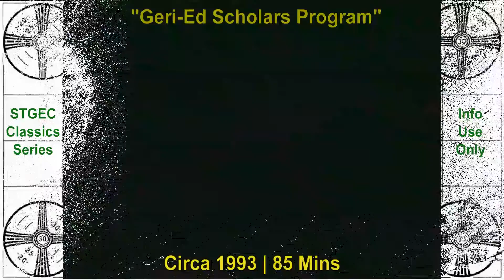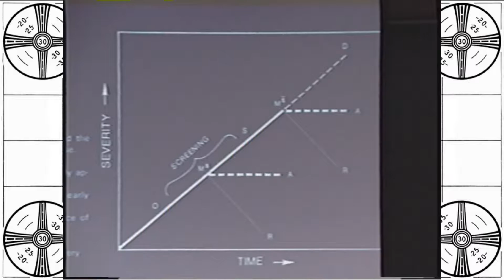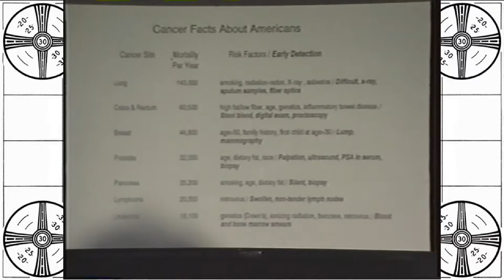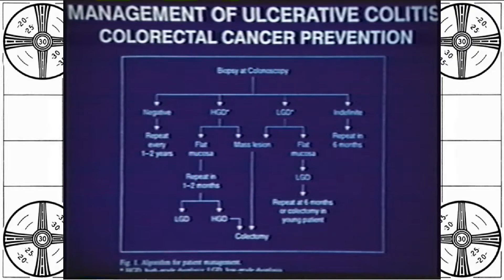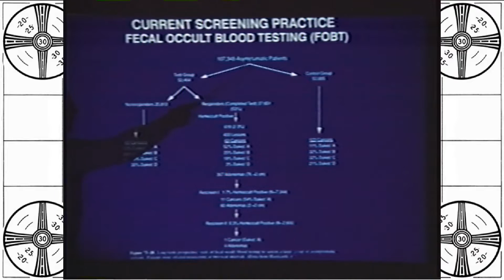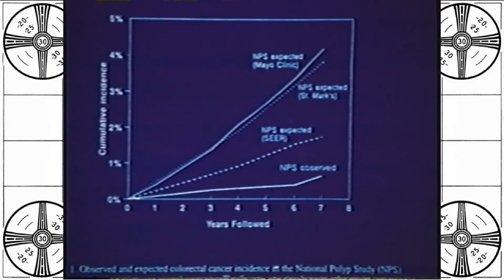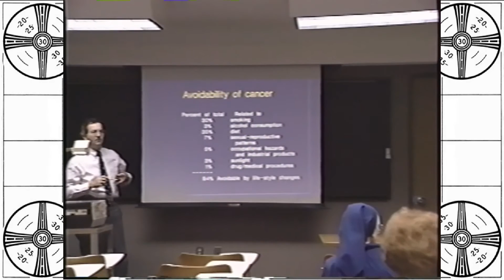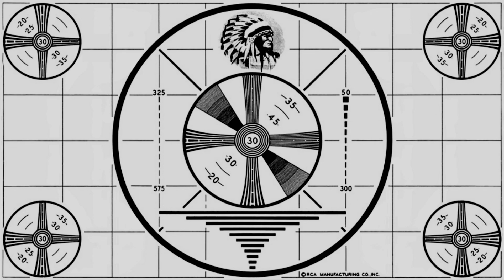SA STGEC ~ Classics: Colorectal Cancer (1993)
San Antonio/Circa 1993 ~ Classics Series: "Colo-rectal Cancer: What Does Prevention Have to Offer?" by Dr. William H. 'Bill' Beer {MBBS, FRACP}, Geriatrician & Professor, UTHSCSA (since retired).
The South Texas Geriatric Center (STGEC), attached to the University of Texas Health Science Center in San Antonio (UTHSCSA), filmed this grand rounds type didactic lecture during its first decade of existence with the help of UTHSCSA media professionals.
Originally recorded/taped on analog VHS SP tape format during a LIVE dissertation before being later digitized/rendered just for y'all. :-)
Consider redistributing this continuing education via social media like Linked-In, FaceBook, Twitter, InstaGram, etc.  Resistance is futile.

Originally good for continuing education credits but now designed only for Medical~Legal training and-or informational viewers use.

The STGEC had a good run from 1985~2015 and exists today on FaceBook

Of Note: Colorectal cancer (also known as colon cancer, rectal cancer, or bowel cancer) is the development of cancer from the colon or rectum (parts of the large intestine). It is due to the abnormal growth of cells that have the ability to invade or spread to other parts of the body. Signs and symptoms may include blood in the stool, a change in bowel movements, weight loss, and feeling tired all the time.
Most colorectal cancers are due to old age and lifestyle factors with only a small number of cases due to underlying genetic disorders. Some risk factors include diet, obesity, smoking, and lack of physical activity. Dietary factors that increase the risk include red and processed meat as well as alcohol. Another risk factor is inflammatory bowel disease, which includes Crohn's disease and ulcerative colitis. Some of the inherited genetic disorders that can cause colorectal cancer include familial adenomatous polyposis and hereditary non-polyposis colon cancer; however, these represent less than 5% of cases. It typically starts as a benign tumor, often in the form of a polyp, which over time becomes cancerous.
Bowel cancer may be diagnosed by obtaining a sample of the colon during a sigmoidoscopy or colonoscopy. This is then followed by medical imaging to determine if the disease has spread. Screening is effective for preventing and decreasing deaths from colorectal cancer. Screening is recommended starting from the age of 50 to 75. During colonoscopy, small polyps may be removed if found. If a large polyp or tumor is found, a biopsy may be performed to check if it is cancerous. Aspirin and other non-steroidal anti-inflammatory drugs decrease the risk. Their general use is not recommended for this purpose, however, due to side effects.
Treatments used for colorectal cancer may include some combination of surgery, radiation therapy, chemotherapy and targeted therapy. Cancers that are confined within the wall of the colon may be curable with surgery while cancer that has spread widely are usually not curable, with management focusing on improving quality of life and symptoms. Five year survival rates in the United States are around 65%. This, however, depends on how advanced the cancer is, whether or not all the cancer can be removed with surgery, and the person's overall health. Globally, colorectal cancer is the third most common type of cancer making up about 10% of all cases. In 2012, there were 1.4 million new cases and 694,000 deaths from the disease. It is more common in developed countries, where more than 65% of cases are found. It is less common in women than men. {Source: WikiPedia}

(The views, opinions, or conclusions expressed in these enduring materials are not given nor endorsed by any city, county, state or federal institution or authority--profit or non-profit.)